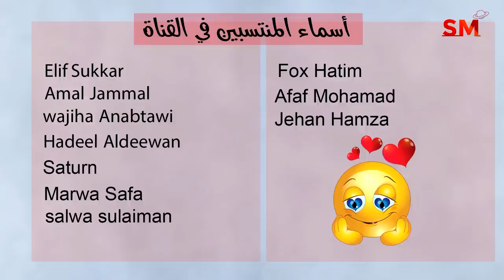توقعات الأبراج اليوم الإثنين 28 أب أغسطس 2023 سعيد مناع